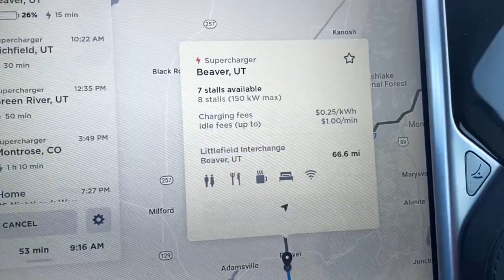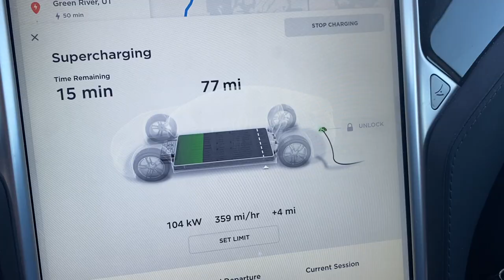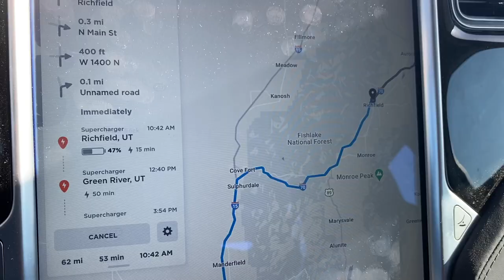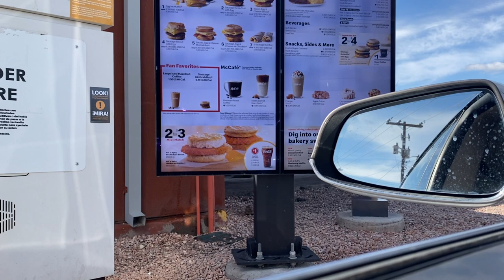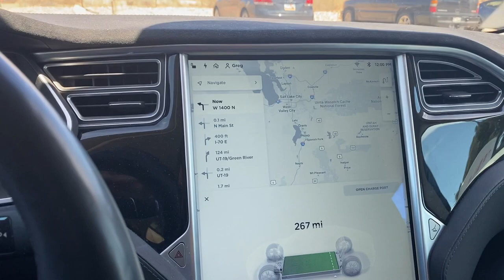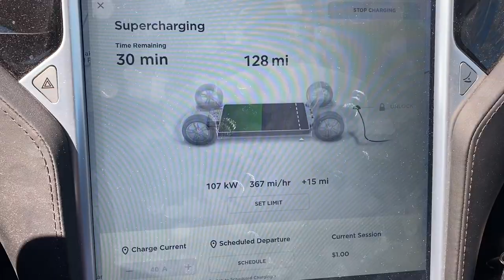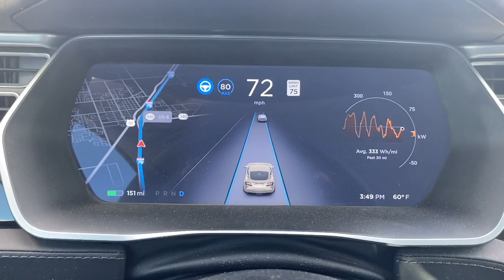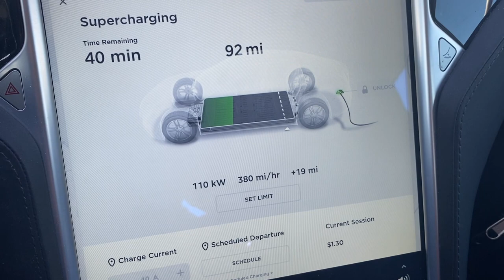Spring Break Road Trip - Tesla Model S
Spring Break road trip from Southern Utah back to Colorado.

Artist: Eveningland